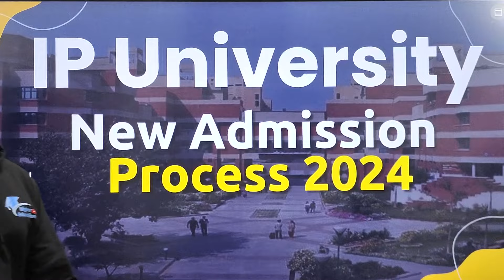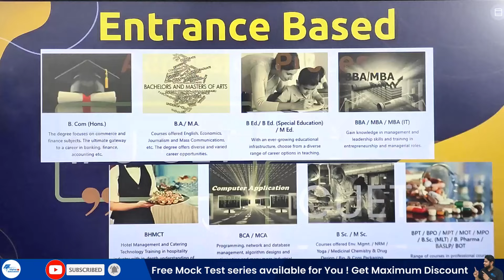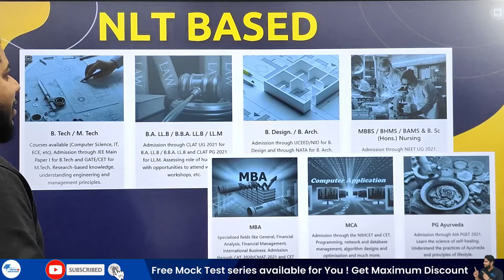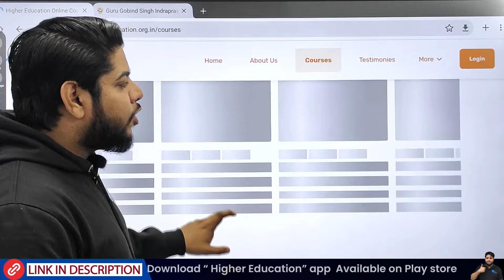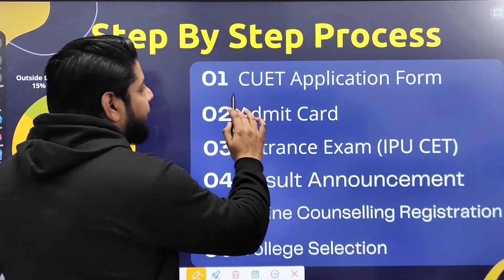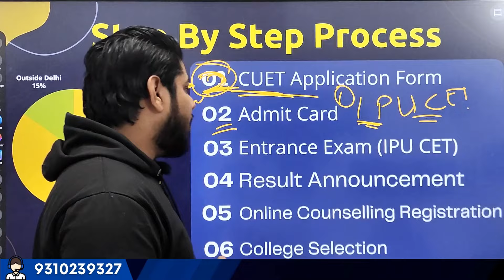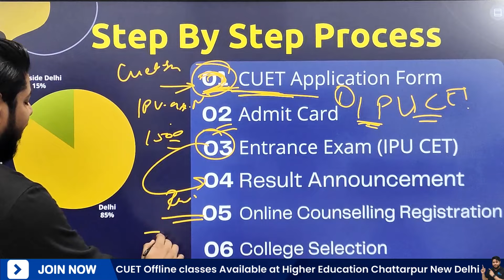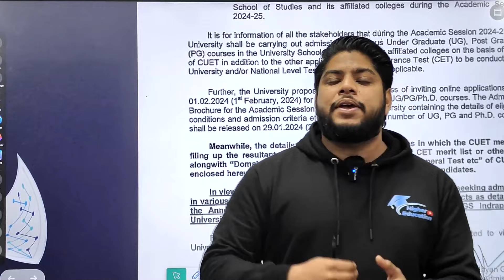IP University New Admission process 2024🔥Course wise counselling Step by Step Details